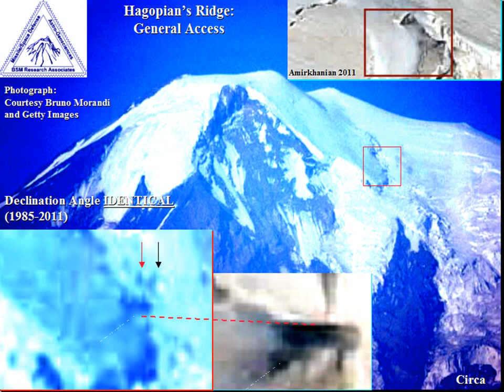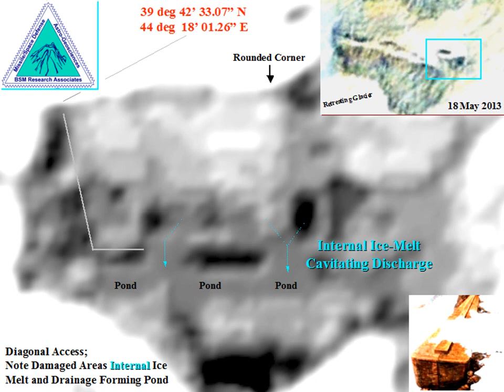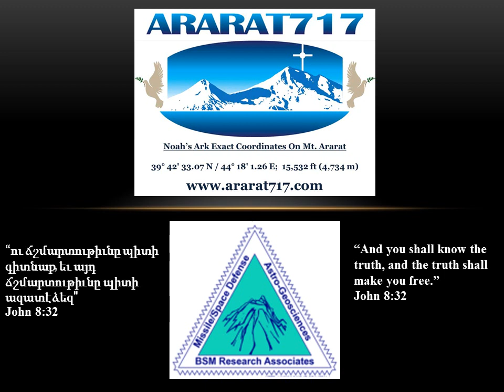Exact Location of the Real Ark of Noah - Ararat717